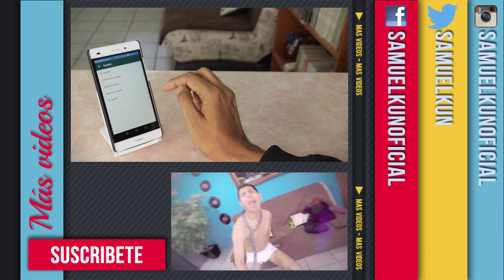TAG de los ACENTOS Ft Julio Hernandeztl & Rubbe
Hola amigos, en este video nos vamos a divertir un poco haciendo el Tag de los acentos. Inténtenlo y me cuentan cómo les fue =D

REDES DE JULIO

Youtube Library